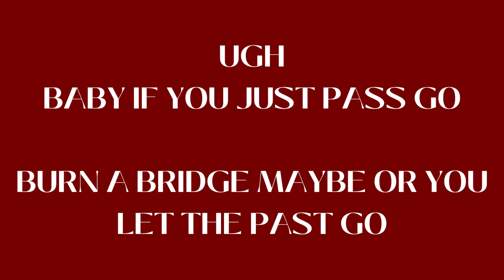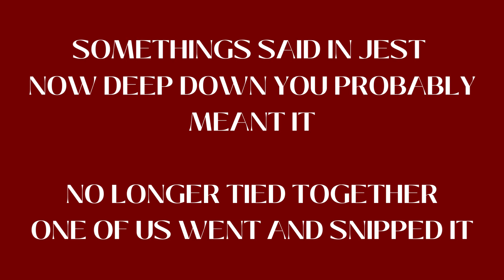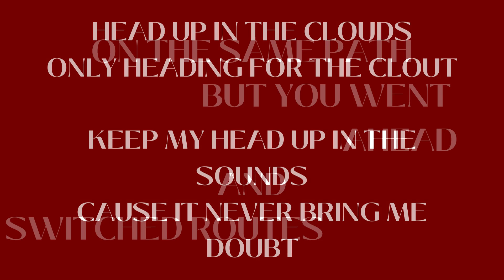A.R.S - THIS TOO SHALL PASS - OFFICIAL LYRIC VIDEO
BEAT BY BAILEY DANIEL

OFF OF CONCRETE ROSES

WRITTEN, MIXED, MASTED, PERFORMED BY A.R.S / ALAN RODRIGUEZ

MORT POETA